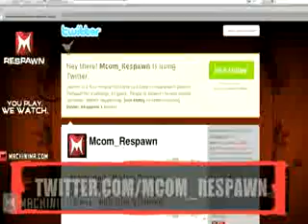Modern Warfare 2: 3 TheMoodieSwede's Sniping FFA on Estate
here to wtch Cry Havoc, and let loose the dogs of war (by clicking her)!Modern Warfar 2: Angsty Studio's A...